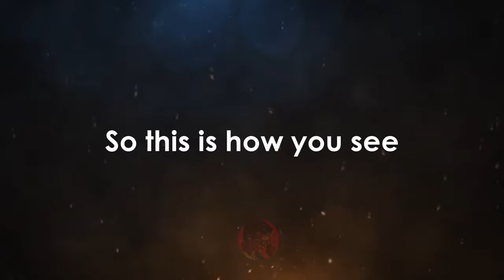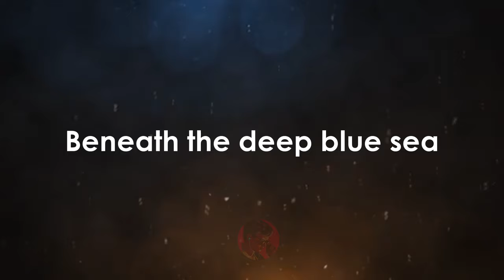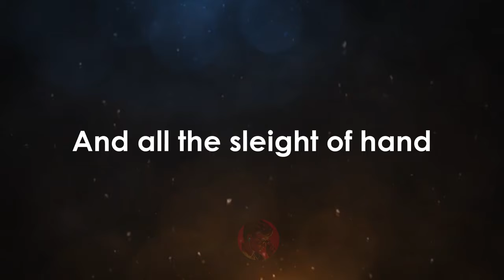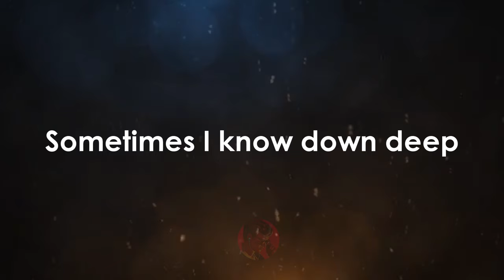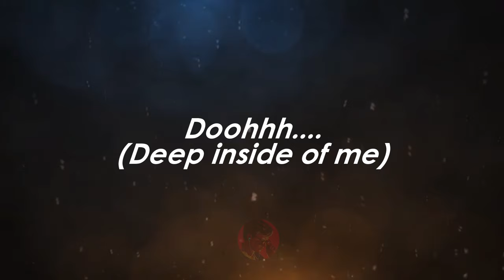Deep | Binocular karaoke